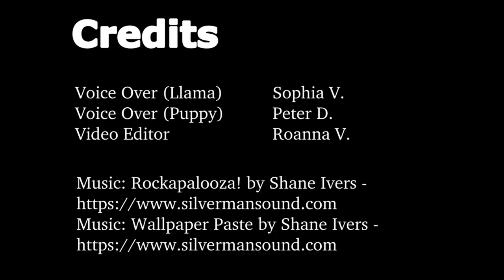10 Favorite Colors in English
Practice saying popular colors in English, while dancing to the fun music!

In video #4 of Tagalog Dialogue, we learn about the English words for different colors.  Here are the definitions in Tagalog:

*** Yellow means dilaw.
*** Purple means lila.
*** Black means itim.
*** Pink means rosas.
*** Blue means asul.
*** Red means pula.
*** Brown means tsokolate.
*** White means puti.
*** Green means berde.
*** Orange means kahel.

CREDITS

Voice Over (Llama)        Sophia V.
Voice Over (Puppy)       Peter D.
Video Editor                    Roanna V.